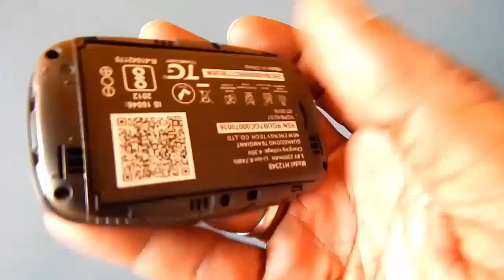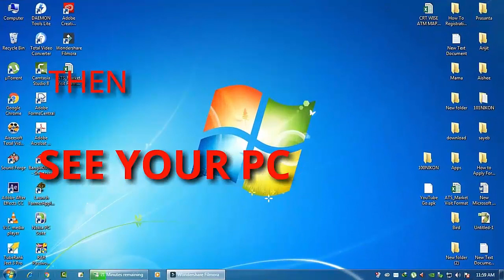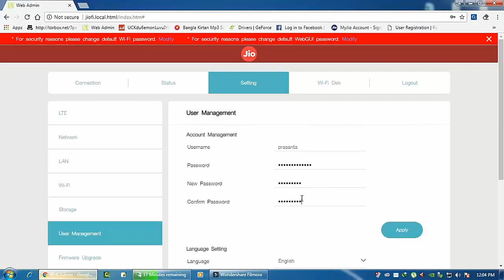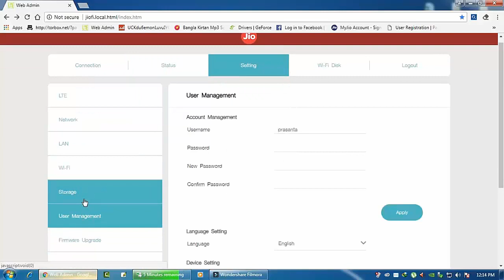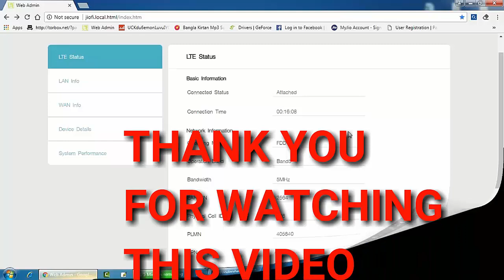JioFi 2 4G Router How to Recover a Forgotten or Lost Password Reliance WiFi Hotspot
In This Video How To Factory Reset JioFi-2 4G router Reliance Wi-Fi Hotspot and How to Recover a Forgotten or Lost Password Reliance Wi-Fi Hotspot. Change JioFi SSID and password, Wi-Fi Router Security Most Easy Proess.
Type the below URL in address bar

Click on Login button located on right-top corner
Enter the default below credential and click on Login button

Username: administrator
Password:  administrator

Click on Setting  - Wi-Fi tab
Enter new desisted SSID under SSID field and delete the old one
Enter new desisted Security Key under Security Key field and delete the old one
Click on Apply button
Your SSID and Security Key has been changed successfully. Now you will observe that your internet connection has been disconnected because of change of your SSID and Security Key. Click on Wi-Fi icon located on right-side bottom notification area of your computer and double click on new SSID, created by you. Enter Security Key created by you and click on OK button to resume your connection.